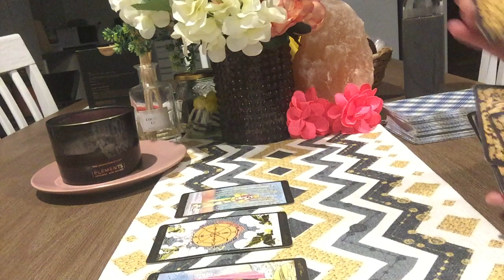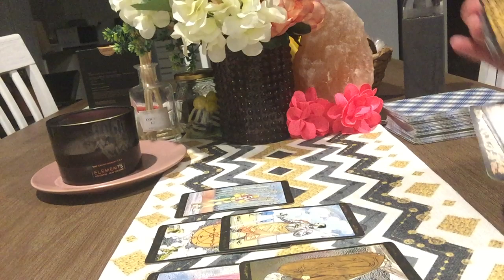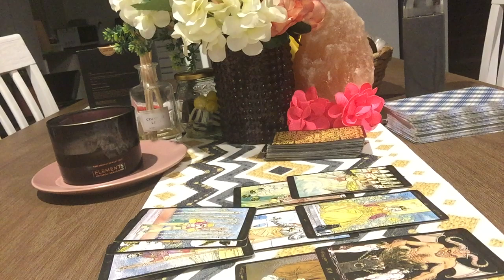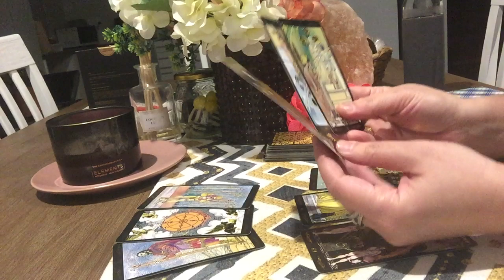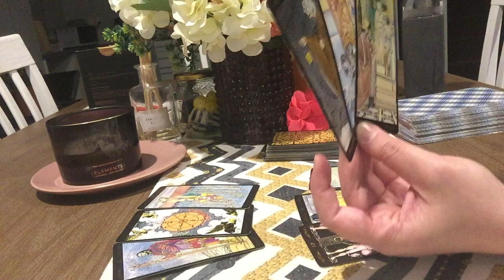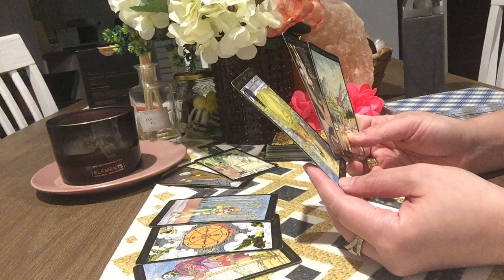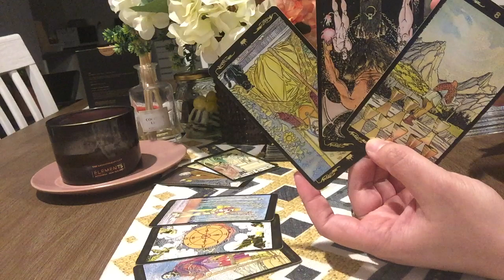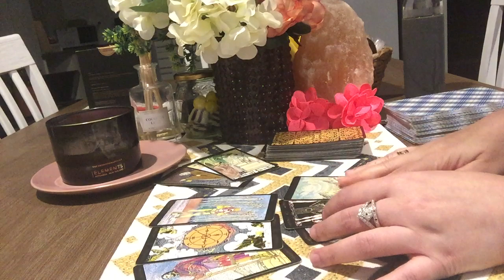PISCES💕THIS IS A GAME CHANGER! OBVIOUS SIGN!!**Who Is Coming Towards Me Love Tarot Reading**